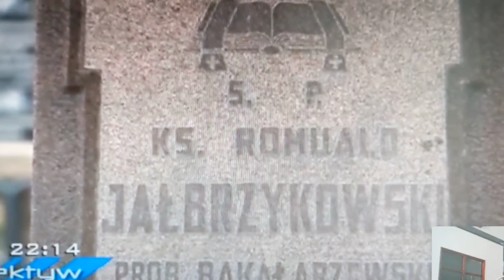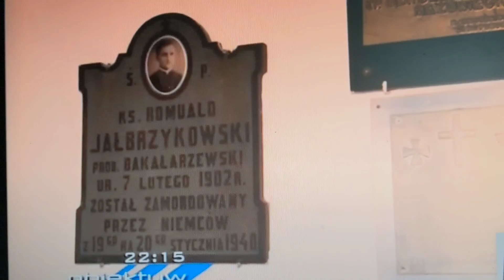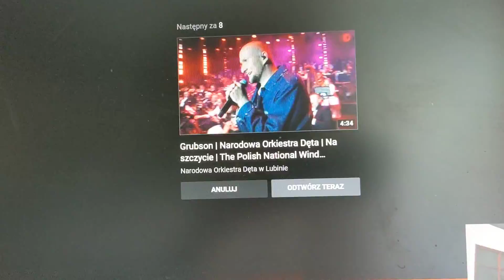19.06. 2022- Poznań Wroniecka 9-pod patronatem Sp.Arcybiskupa Białegostoku Romualda 3940 Kapłanów